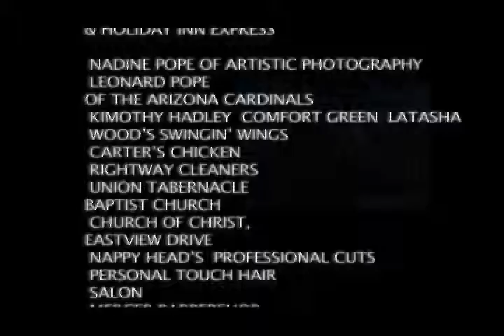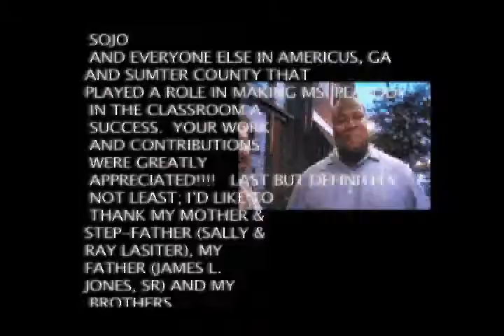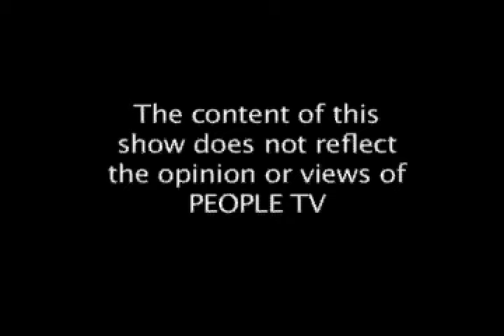Ms Peabody In The Classroom